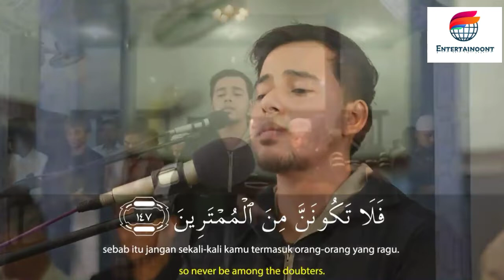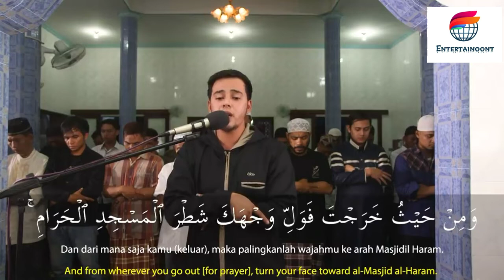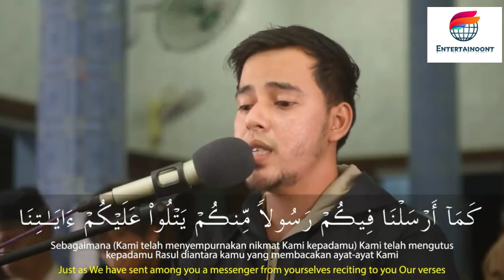Salim Bahanan || Surah Al-Baqarah Ayat 146-151 [ Part-10 ] || Beautiful Recitation